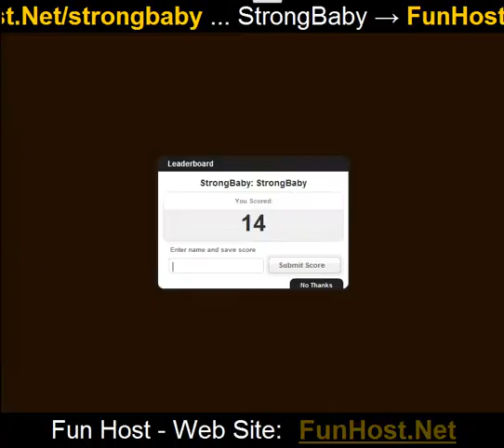強力な赤ちゃん - ビデオゲーム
あなたは非常に強力な赤ちゃんです。あなたの武器、あなたの人生、あなたのジャンプおよびあなたのロケット燃料をアップグレードします。フライしあなたの敵を飛び越えるし、あなたのポイントを得るためにそれらを撃ちます。指示： 'WASD' を移動し、スペースバーを強い赤ちゃん、アクション ゲーム、シューティング ゲーム、ロケット燃料、gameshrimp ゲーム （アクション、撮影） 撮影

でこのゲームをプレイ ！